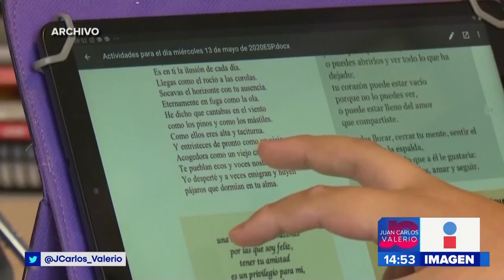Baja en escuelas privadas || Noticias con Janeth León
A consecuencia de la contingencia sanitaria, muchos padres de familia con hijos en escuelas privadas no pueden seguir pagando colegiaturas, sin embargo, el gobierno de Puebla aseguró que les garantizará un espacio en instituciones públicas.